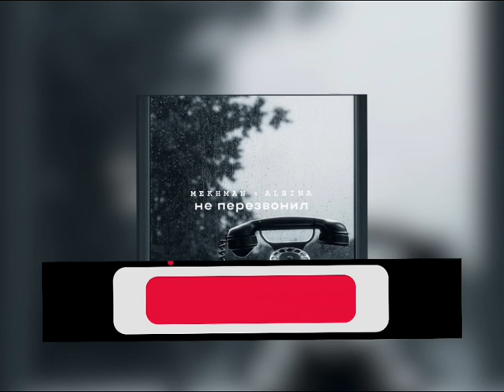Mekhman, Albina - Не перезвонил (Новинка 2023)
жми 👍 и не забудь включить 🔔 ,чтобы не пропустить новое видео!!!